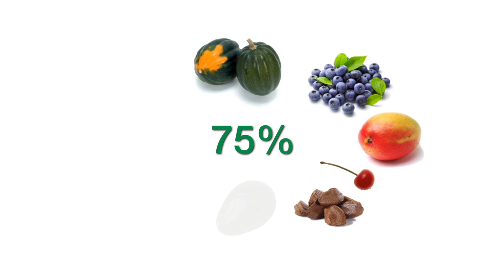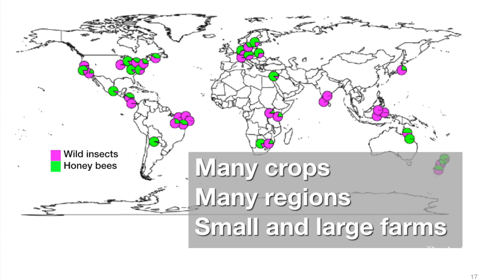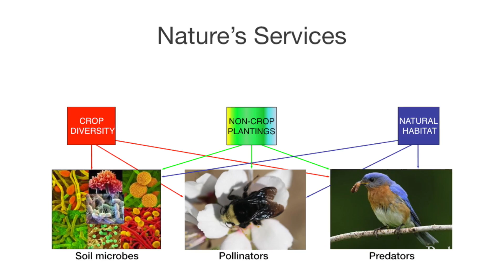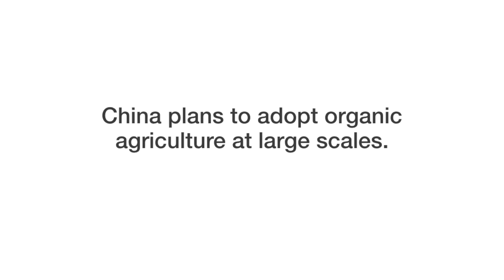Farming for the Future: Claire Kremen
Agriculture today is extraordinarily productive, although sadly many people are chronically hungry, malnourished or obese.  And the way we farm also takes an increasing toll on the environment. Farming emits a third of all greenhouse gases and uses 70 percent of freshwater resources. It is a major contributor to deforestation and biodiversity loss, and has led to the loss of soil fertility in agricultural lands. How can we produce enough food for the future while protecting the planet? Berkeley conservation biologist Claire Kremen suggests practices that can maintain productivity while using less energy, water and pesticides. Series: "Cal Future Forum: Our Changing World" [11/2017] [Show ID: 33077]